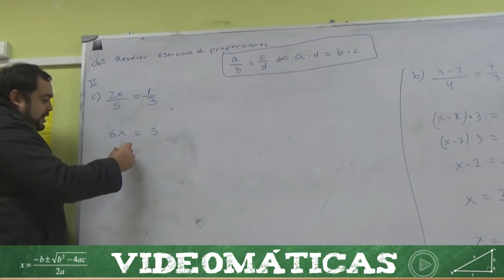ejercicio c, proporcion, utilizando propiedad fundamental